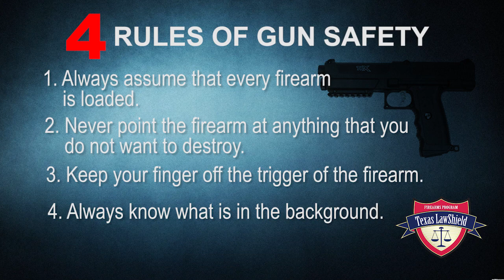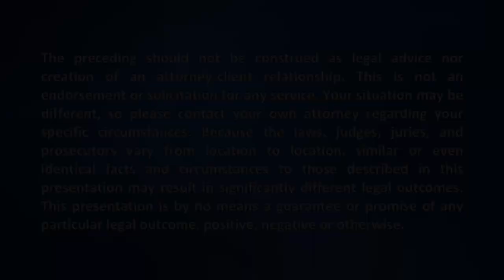Accidental discharge of a firearm in Texas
Know what the law is if you accidentally discharge your firearm in Texas.